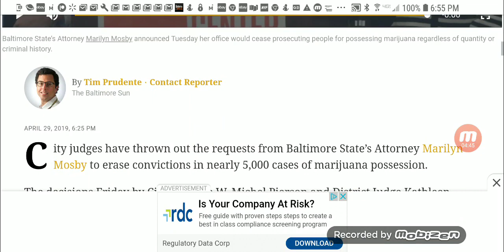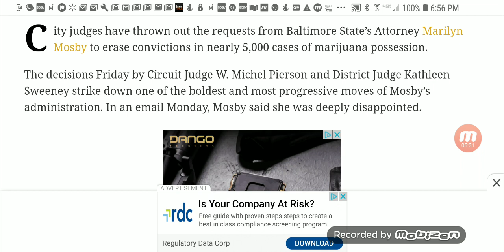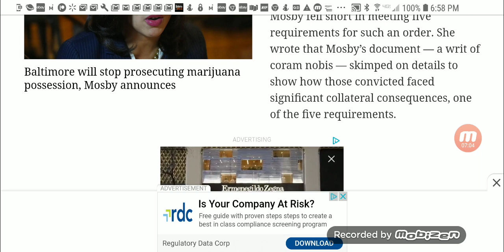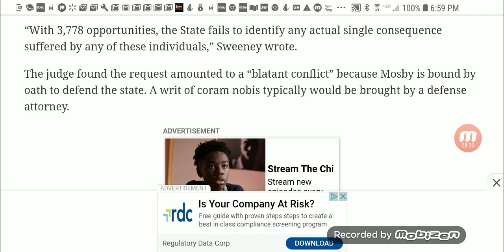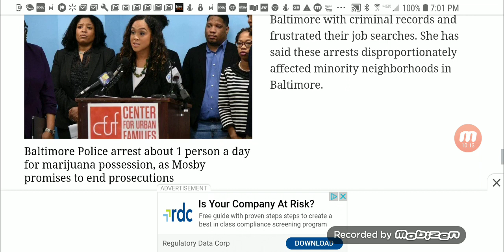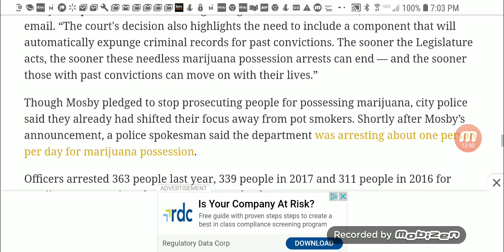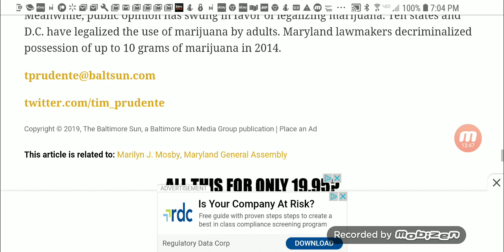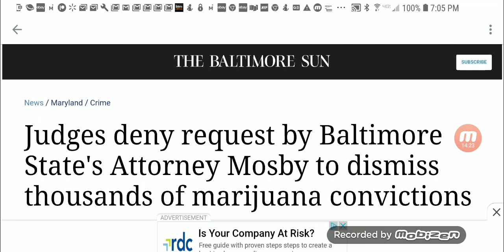Judges Reject Marilyn Mosby's Request To End Marijuana Convictions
Baltimore Sun: Judges deny request by Baltimore State's Attorney Mosby to dismiss thousands of marijuana convictions.